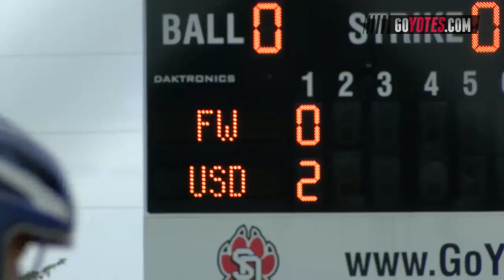SOFTBALL: South Dakota 7, Fort Wayne 0